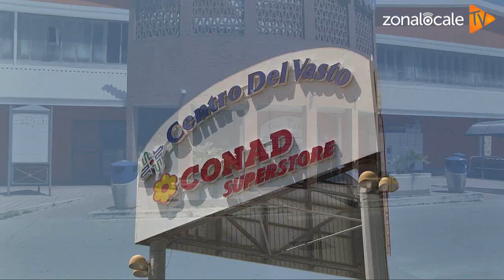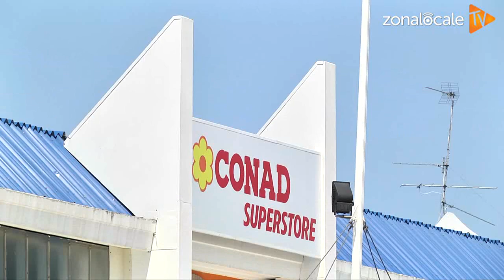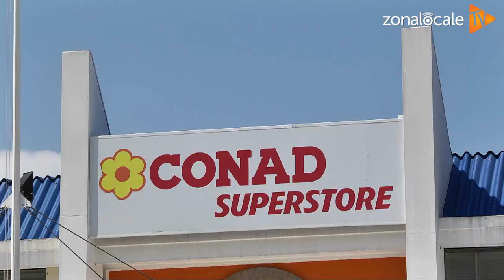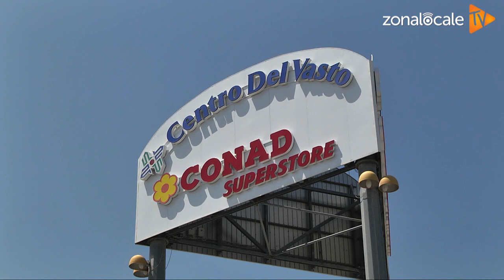Conad Vasto, lavoratori e sindacati: no ai licenziamenti